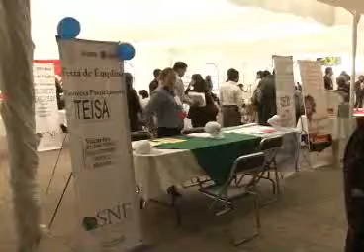Se desarrolló la Feria del empleo para jóvenes en Apizaco